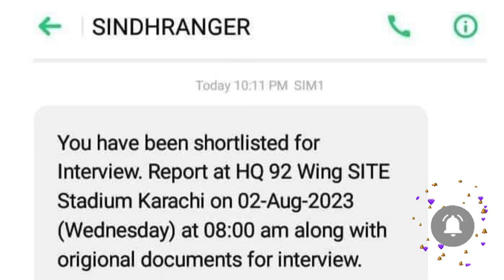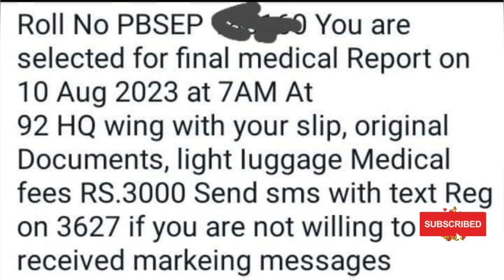Sindh Rangers SMS update | Sindh Rangers Final SMS | sindh Rangers interview message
Title of the video is Sindh Rangers SMS update | Sindh Rangers Final SMS | sindh Rangers interview message

sindh rangers jobs update
sindh rangers jobs
pakistan rangers jobs
sindh rangers jobs 2023 sipahi

pakistan rangers jobs 2023 online apply
sindh rangers jobs
pak rangers sindh jobs online apply
sindh rangers jobs 2023 karachi online apply
sindh rangers online apply
sindh ranger online apply
pak sindh rangers jobs 2022
sindh ranger online apply 2023
sindh rangers new jobs 2022
sindh rangers jobs 2023
pakistan rangers sindh jobs 2023 apply online
Online registration Sindh Rangers .
How to submit your registration form .
How to apply online sindh rangers.

Useful links are given below